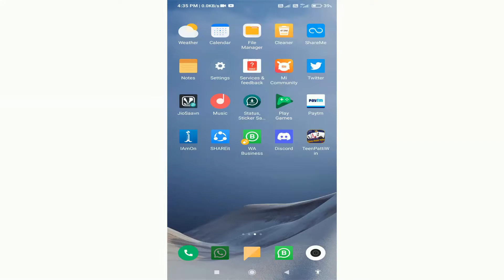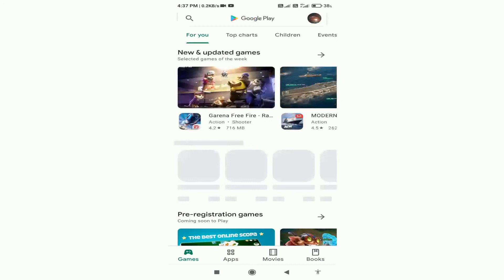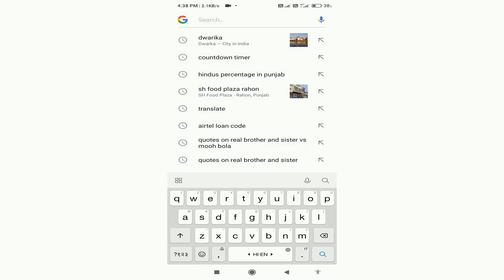WhatsApp new Update 2021 | Big Update by WhatsApp on Calling Feature 😍 | WhatsApp Latest News 2021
In this video i will going to show you about the latest update by whatsapp on whatsapp calling featue.